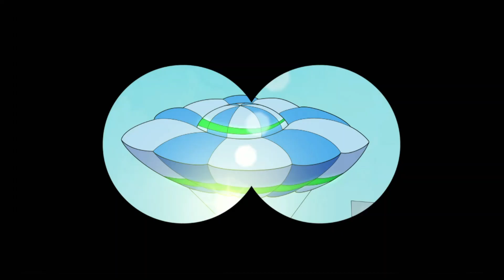Doki - Cuentos Fantasticos